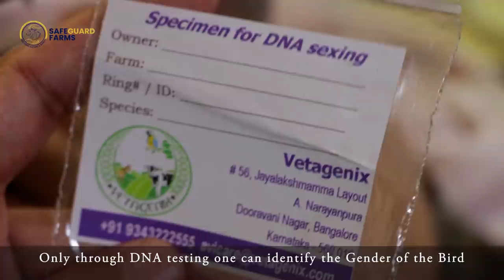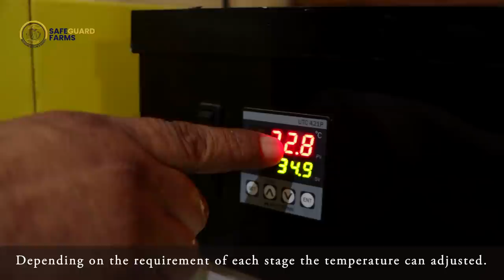Exotic Birds : Full Breeding Process : Macaws : AfricanGreyParrot : Lorikeet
Macaws are a beautiful, brilliantly coloured members of the parrot family that are popular in aviculture or as companion parrots. Macaws and their beauty have attracted the attention of people throughout history. There are 19 species of macaws, including extinct and critically endangered species. In addition, there are several hypothetical extinct species that have been proposed based on very little evidence.
Many macaws have vibrant plumage. The colouring is suited to life in Central and South American rain forests, with their green canopies and colourful fruits and flowers. The birds boast large, powerful beaks that easily crack nuts and seeds, while their dry, scaly tongues have a bone inside them that makes them an effective tool for tapping into fruits. Macaws also have gripping toes that they use to latch onto branches and to grab, hold, and examine items. The birds sport graceful tails that are typically very long.
Macaws are intelligent, social birds that often gather in flocks of 10 to 30 individuals. Their loud calls, squawks, and screams echo through the forest canopy. Macaws vocalize to communicate within the flock, mark territory, and identify one another. Some species can even mimic human speech.
Macaws typically mate for life. They not only breed with, but also share food with their mates and enjoy mutual grooming. In breeding season, mothers incubate eggs while fathers hunt and bring food back to the nest.

African grey parrot (Psittacus Erithacus), also known as the Congo grey parrot, Congo African grey parrot  parrot in the family Psittacidae. African grey parrots are highly intelligent and are considered by many to be one of the most intelligent species of psittacine.
The grey parrot is a medium-sized, predominantly grey, black-billed parrot. The grey colour on the head and wings is generally darker than its body. The head and body feathers have slight white edges. The tail feathers are Red.
Grey parrots may live for 40–60 years in captivity, although their mean lifespan in the wild appears to be shorter — approximately 23 years.
The grey parrot is native to equatorial Africa, including Angola, Cameroon, the Congo, Gabon, Ivory Coast, Ghana, Kenya, and Uganda. The species is found inside a range from Kenya to the eastern part of the Ivory Coast. Current estimates for the global population are uncertain and range from 630,000 to 13 million birds. Populations are decreasing worldwide.

Lorikeet, any of 53 species of medium-sized vocal and exceptionally colourful parrots of Australia and New Guinea that feed on pollen and nectar. Lories have shorter tails but are similar and belong to the same subfamily.
The rainbow lorikeet (Trichoglossus haematodus) is among the most spectacular and variable of the group, with 21 races scattered over the southwestern Pacific. Screeching, chattering flocks feed in the upper canopy and nest in hollow trees, sometimes in the company of flocks of other fruit- and nectar-eating species.
Colonies of these lorikeets nest in tree holes. Though both members of a pair may roost in the unlined hollow, only the female incubates the two or three eggs.
The Salmon-crested cockatoo (Cacatua moluccensis), also known as the Moluccan cockatoo, is a cockatoo endemic to the Seram archipelago in eastern Indonesia. The female is larger than the male on average. It has white-pink feathers with a definite peachy glow, a slight yellow on the underwing and underside of the tail feathers and a large retractable recumbent crest which it raises when threatened, revealing hitherto concealed bright red-orange plumes to frighten potential attackers. It also has one of the louder calls in the parrot world and in captivity is a capable mimic.
Moluccan cockatoos breed once a year, usually between December and March, when vegetation growth is at its peak and food is readily available.

Sun parakeet (Aratinga solstitialis), also known in aviculture as the Sun conure, is a medium-sized, vibrantly coloured parrot native to North-eastern South America. The adult male and female are similar in appearance, with predominantly golden-yellow plumage and orange-flushed underparts and face. Sun parakeets are very social birds, typically living in flocks. They form monogamous pairs for reproduction, and nest in palm cavities in the tropics. Sun parakeets mainly feed on fruits, flowers, berries, blossoms, seeds, nuts, and insects. Conures are commonly bred and kept in aviculture and may live up to 30 years.
Sun conures live in a relatively small region of North-eastern South America: the north Brazilian state of Roraima, southern Guyana, extreme Southern Suriname, and Southern French Guiana. They also occur as vagrants to coastal French Guiana.
Sun conures are currently endangered & their population numbers are declining rapidly due to loss of habitat.

For more details & information on these birds can contact Mr Nikhil: 91 :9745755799.